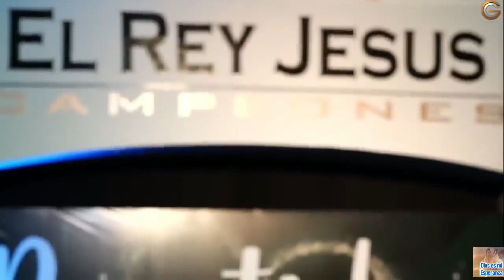13 de noviembre de 2021